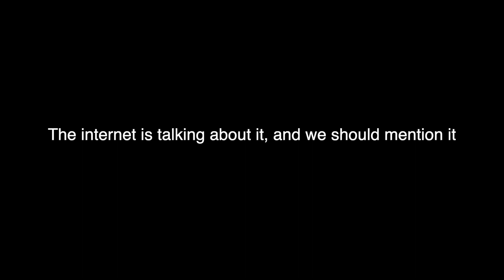EVERYONE IS AN ELEPHANT! 🐘 (Super Mario Bros. Wonder Meme)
Go Buy Super Mario Bros. Wonder And Get A Free Elephant!

But in all seriousness I’m excited for this game with Elephant-Ception!